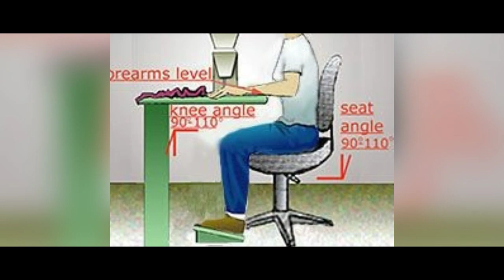small small tips for tailors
Small tips For tailors